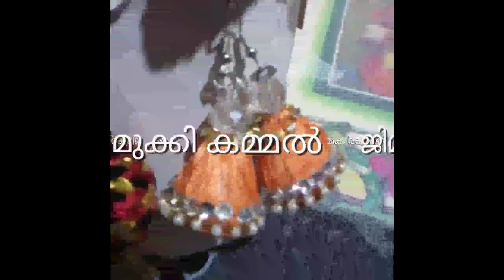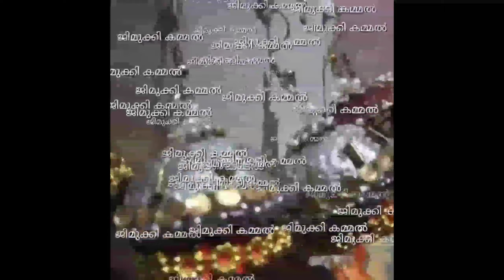# Hand made # jimuka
# Jimukki ജിമിക്കി.     Susha giji